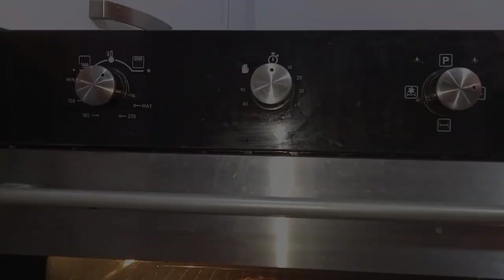Shawarma Sandwich , Pizza Sandwich Recipe By || Musarrat Kitchen